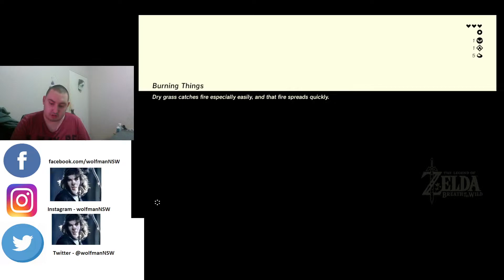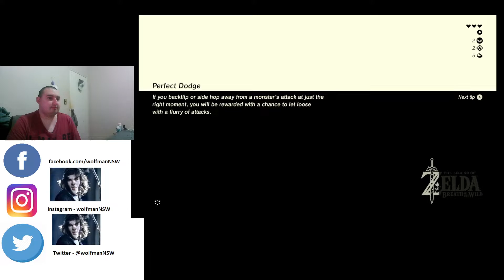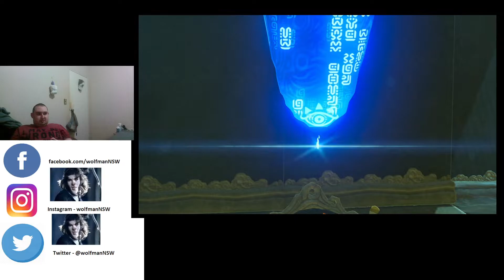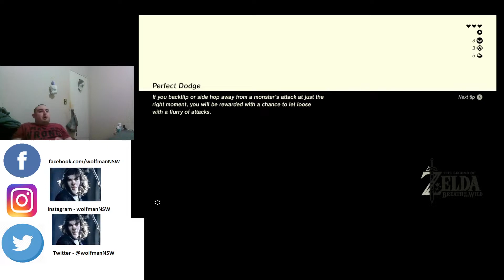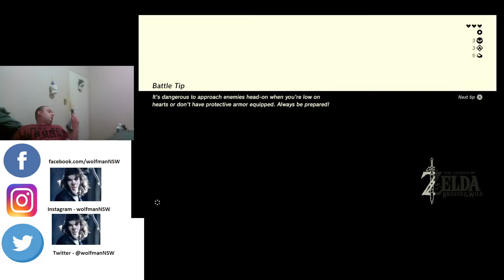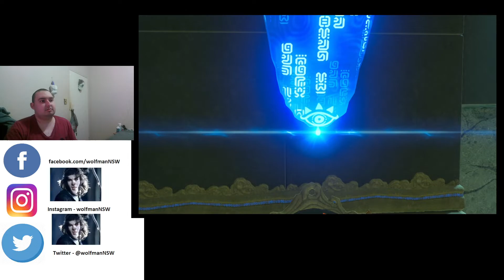The Legend of Zelda Breath of the Wild (Take 2) Episode 2 - First Death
Well it didn't take me long to do something stupid did it?